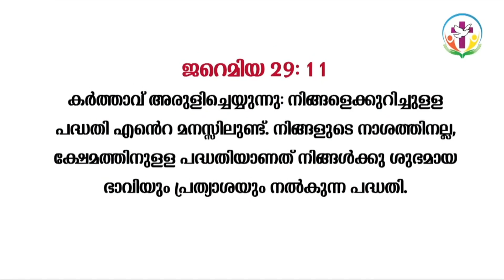“thirst for the souls"| Be A Witness, Live For Christ | on Joel Jijo